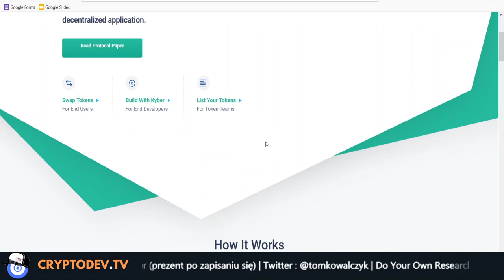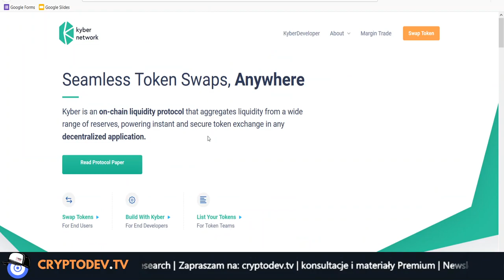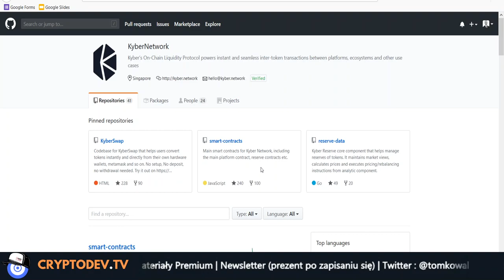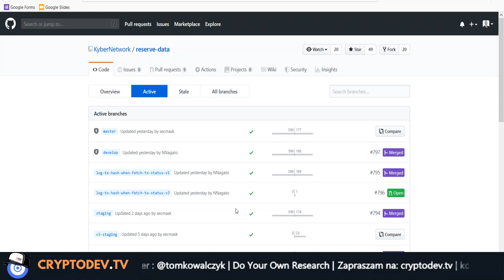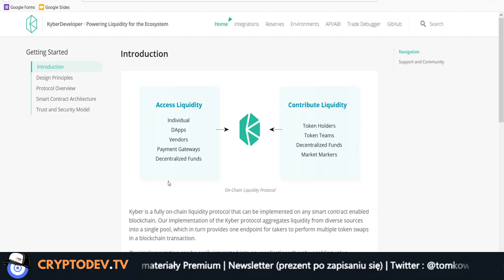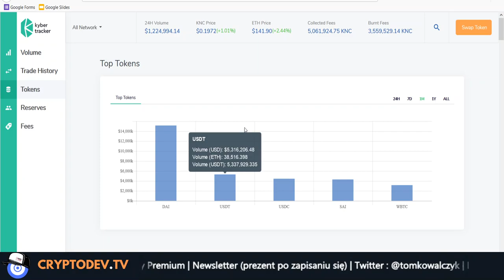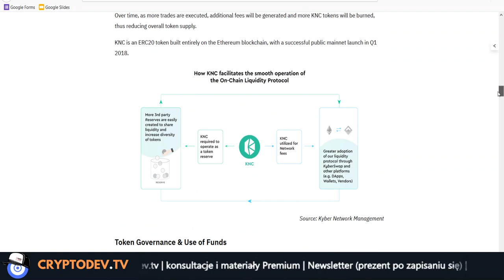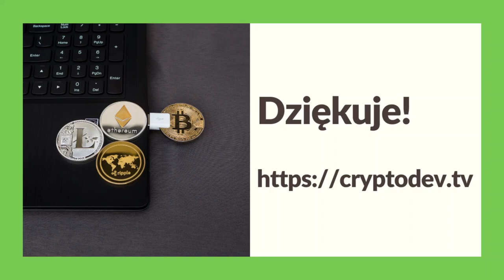075. Analiza projektu Kyber Network #001